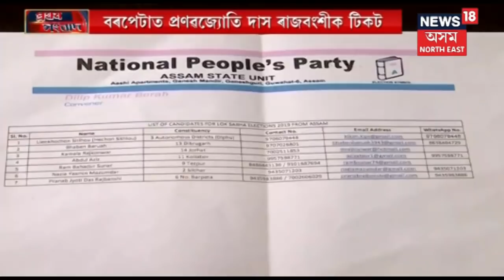Manik Sarkar Continues His Speech Amidst Heavy Rain | Election News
Former Chief Minister of Tripura, Manik Sarkar was seen continuing his speech amidst heavy rain.